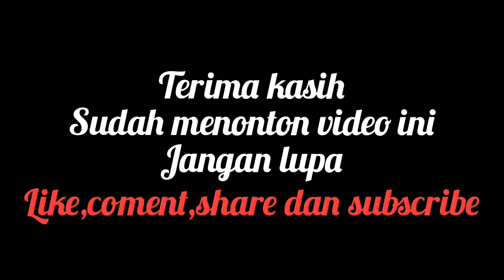SERU! NONTON BARONGSAI DI PRJ KEMAYORAN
kangen prj,,nonton barongsai di prj kemayoran 2019